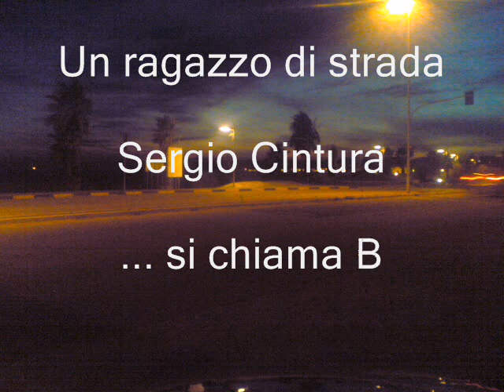Un ragazzo di strada.Cover - Sergio Cintura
Chi non ha mai cantato una canzone dei favolosi anni 60?
All'appello Sergio Cintura e ...Buddy!
Buon ascolto.